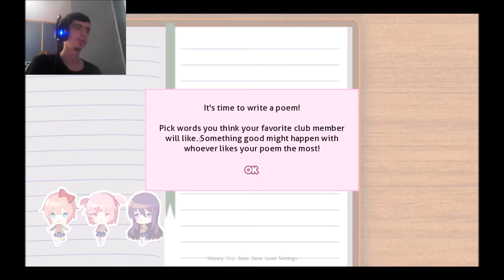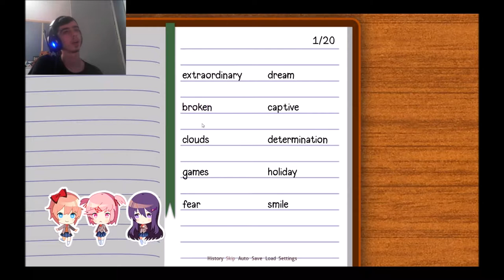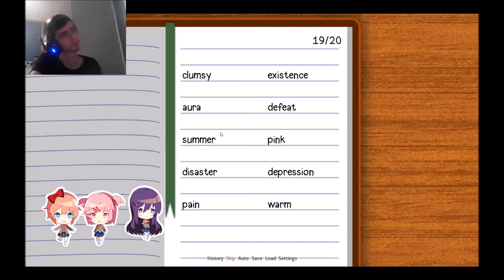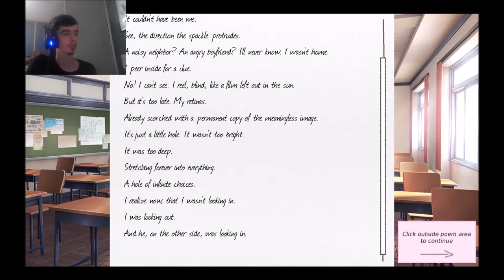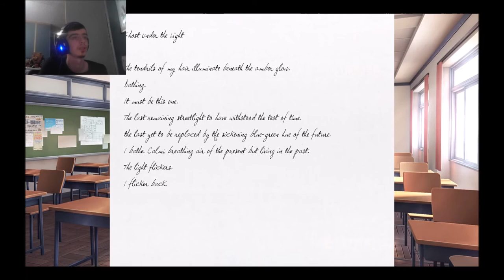Doki Doki Literture Club Part 2:TIME TO WRITE POEMS!!!